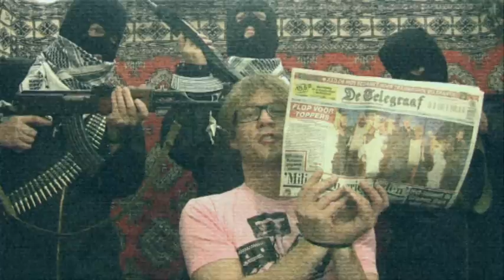Zwarte Cross Promo (Giel Beelen)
Promo die ik gemaakt heb voor het Zwarte Cross Festival, dat jaarlijks gehouden wordt in Lichtenvoorde. Check dat festival!

Het idee voor de promo was van de (overigens bijzonder gezellige) heren van de organisatie. Camerawerk + editing + effects zijn van mijn hand. Met dank aan Giel Beelen & Nicolette Kluijver natuurlijk, en de man van de wapens (wiens naam me even ontschoten is...).